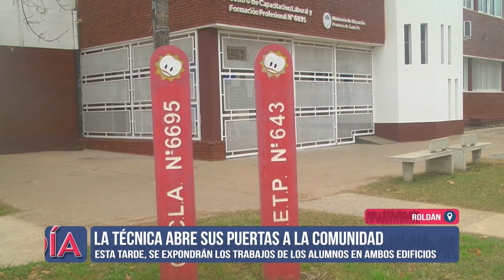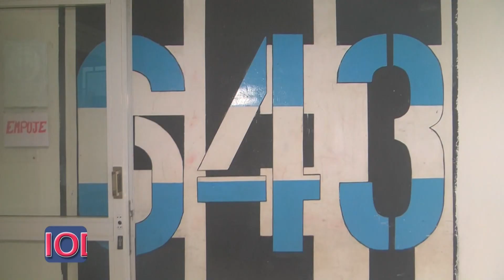Edición 2023 de la Expo de la EETP n° 643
Realización de la edición 2023 de la tradicional Expo que lleva adelante la Escuela Técnica roldanense.